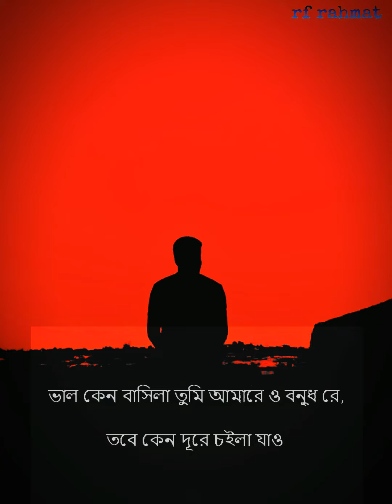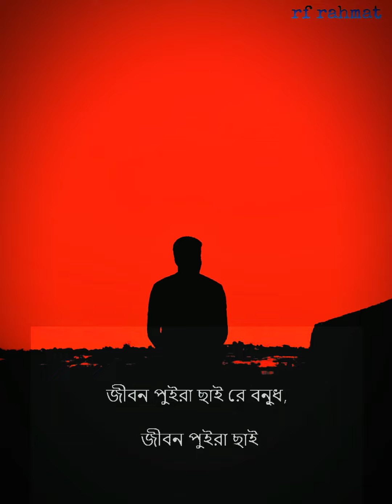ভালো কেন বাসিলা তুমি আমারে ও বন্ধুরে..😌 valo keno basila tumi amre o bondu re..? tiktok full song..🥰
ভালো কেন বাসিলা তুমি আমারে ও বন্ধুরে..😌 valo keno basila tumi amre o bondu re..? tiktok viral video..✌️ full song...🥰

phd_auWOpZabmmoMw&s=09